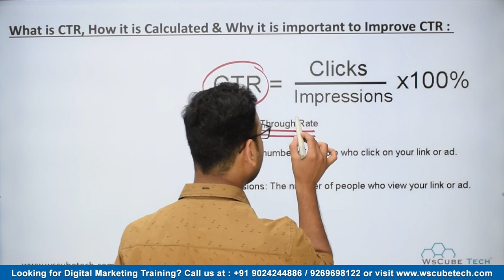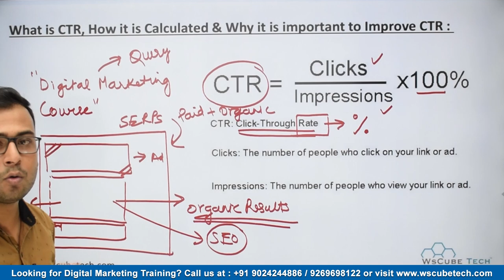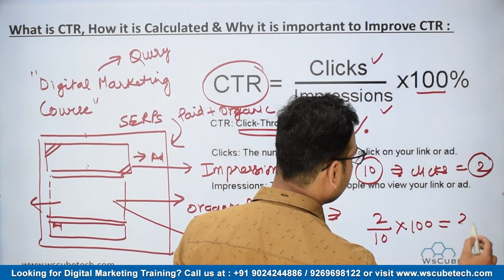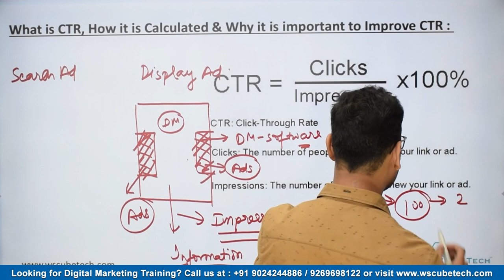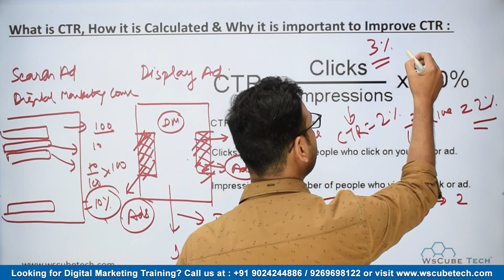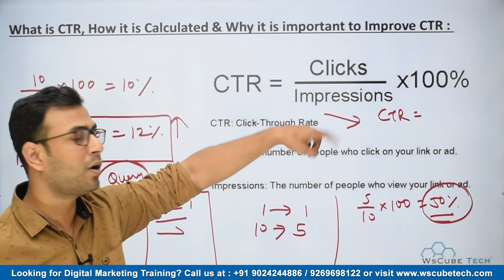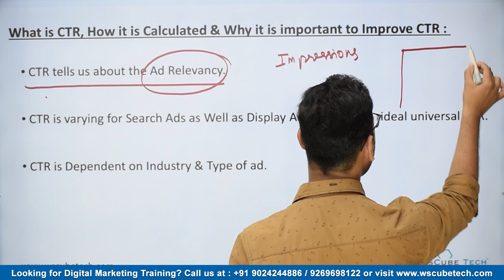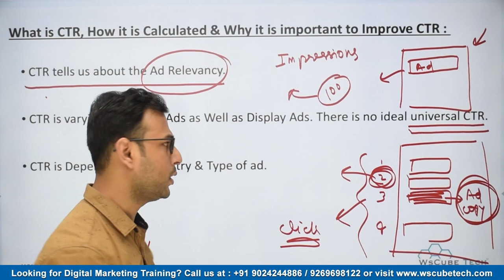What is CTR & Why CTR is Important? | Click Through Rate Explained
In this video, learn What is CTR & Why CTR is Important? | Click-Through Rate Explained. Find all the videos of the Google Ads [Latest Version] in this playlist